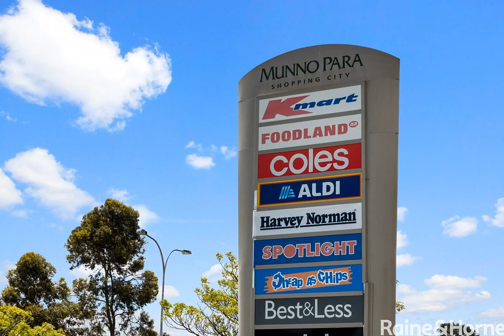16 Drage Street, ELIZABETH DOWNS, SA, 5113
🔔 SOLD! -  - Sold First Week! Contact Agent for Price

For all enquiries contact Trinity McNamara